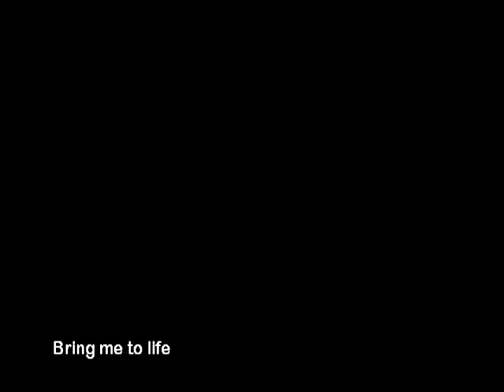bring me to life KEREN PATERNINA en el audio concierto de Solsticio 2010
en el audio concierto de Solsticio del 21 de diciembre de 2010, en el teatro Amira de la Rosa, Barranquilla - Colombia